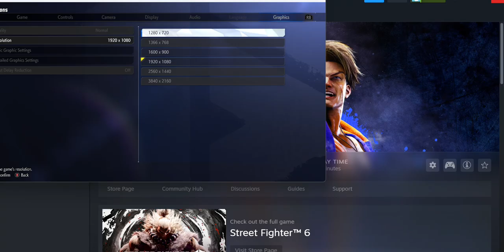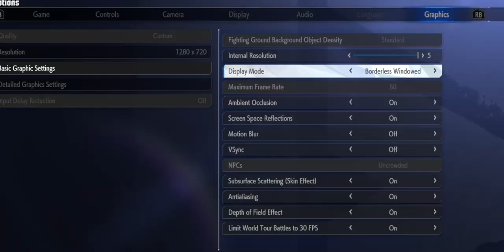Rog Ally Z1 Non Extreme Street Fighter 6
40-60fps after changing settings to 720p normal/medium to low